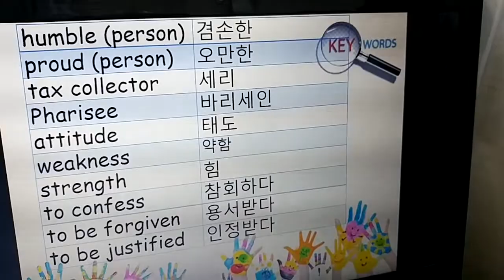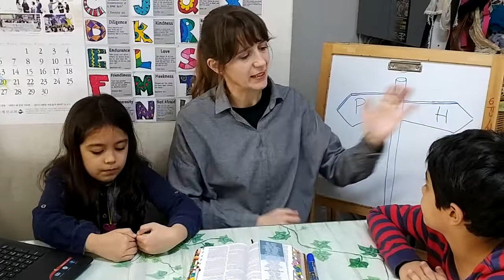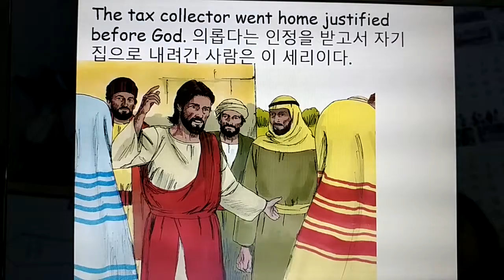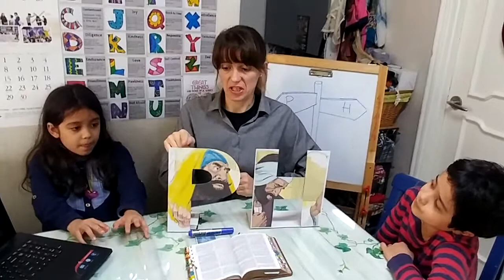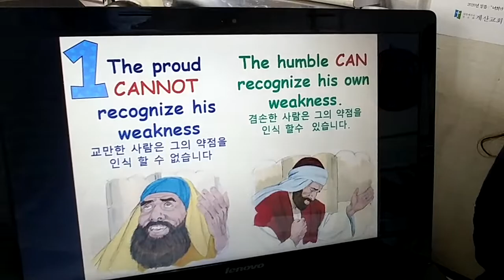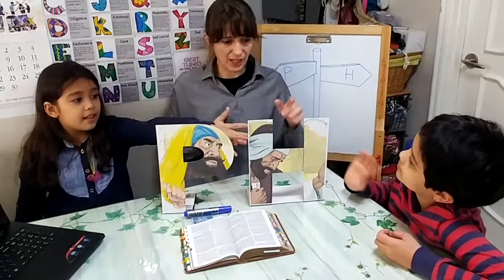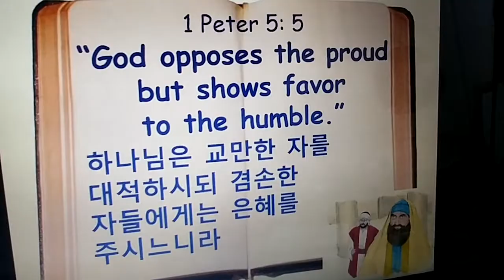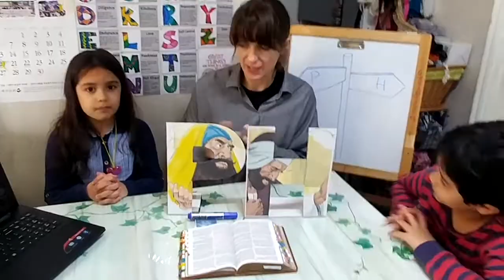The Parable The Pharisee and the Tax Collector_Luke 18:9-14_April 19, 2020_계산교회 유년영어예배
This video has been created for the children attending the English Worship Service, in Gyesan Presbyterian Church, Incheon, South Korea.